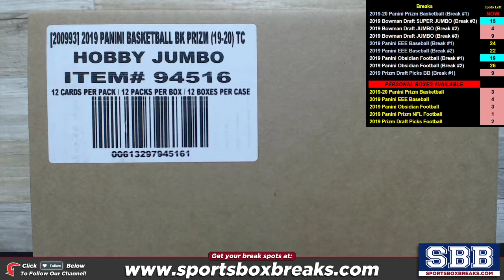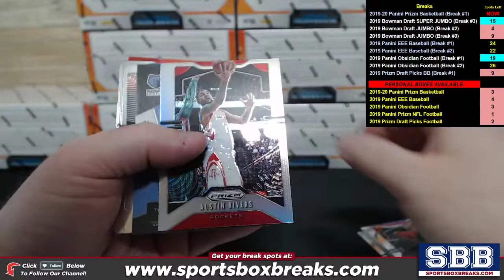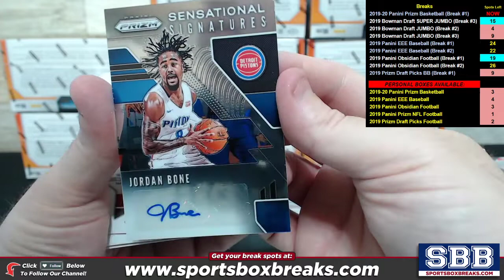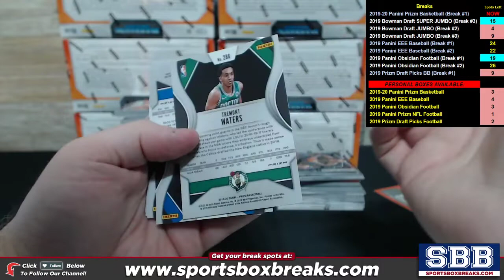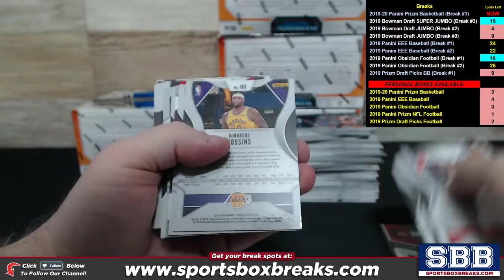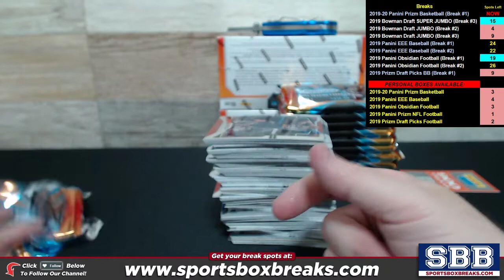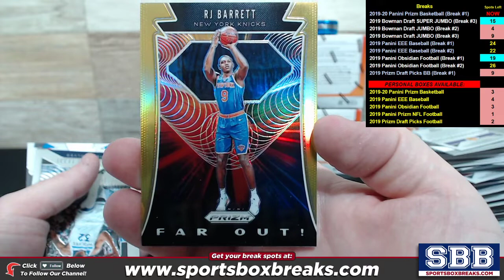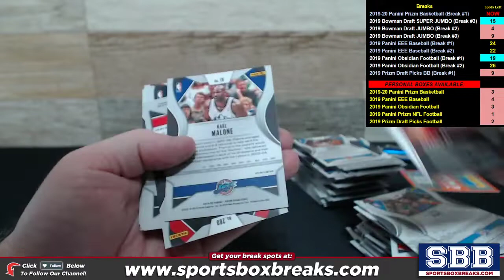2019-20 Panini Prizm Basketball (Choose Team - Case Break #1)